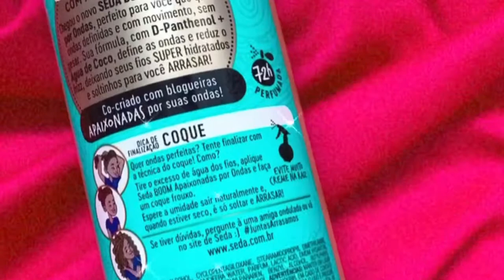Resenha - Seda Boom Apaixonadas por ondas | Cabelo ondulado 2abc melhor produto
Quer um creme que define, hidrata e não pesa? Na resenha de hoje eu conto tudo sobre o seda boom apaixonadas por ondas. Fiz uma resenha completa e você confere agora.